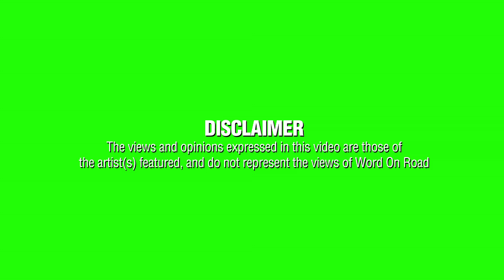Word On Road TV Kamakaze Holla Zezi Hood video [2011]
Birminghams Kamakaze hit up The Word On Road team  for an visual.

Holla Zezi

Follow Word On Road on twitter for video updates.
For Filming / post production quotes contact sales@ word on road . com